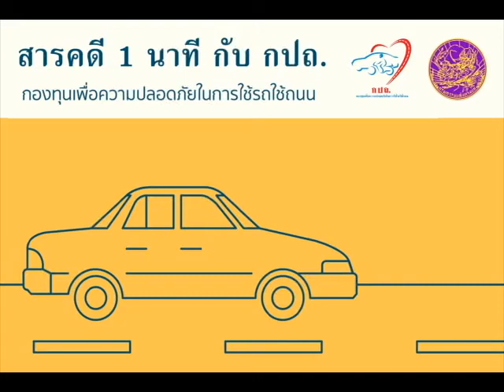สารคดี 1 นาที กับ กปถ. ตอน การขับรถเวลากลางคืน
ตอน   การขับรถเวลากลางคืน

หากต้องขับรถในช่วงกลางคืน  ผู้ขับขี่ควรเลือกใช้เส้นทางสายหลักที่มีเกาะกลางถนนแบ่งเส้นอย่างชัดเจน  จะช่วยป้องกันแสงไฟจากรถคันอื่นที่วิ่งสวนทางมาแยงตาทำให้ตาพร่ามัวไปชั่วขณะ  แต่หากจำเป็นต้องขับรถบนเส้นทางที่มีรถวิ่งสวนทางกันและมีแสงจากรถด้านหน้าส่องเข้าตาจนมองเห็นไม่ชัดเจน ให้แก้ไขโดยมองเส้นขอบถนนด้านซ้ายถนน และใช้เป็นเส้นนำสายตาในขณะขับขี่  ผู้ที่ขับรถได้ดีควรมีสายตาที่สามารถมองเห็นสัญญาณ หรือ ป้ายข้างถนนได้อย่างน้อย 85%  ของสายตาปกติ  รวมถึงเมื่อจ้องมองไปที่จุดใดจุดหนึ่งพร้อมกัน  ระดับการมองเห็นของตาทั้งสองข้างต้องกว้างอย่างน้อย  140  องศา  นอกจากนี้คนที่ตาเป็นต้อจะใช้เวลาในการปรับสายตาให้ชินกับความมืดช้ากว่าปกติ  จึงไม่ควรขับรถในเวลากลางคืนเพราะจะเสี่ยงต่อการเกิดอันตรายมากกว่าปกติ

ขับช้า เปิดไฟหน้า  คาดเข็มขัดนิรภัย

ด้วยความปราถนาดีจากกรมประชาสัมพันธ์ และกองทุนเพื่อความปลอดภัยในการใช้รถใช้ถนน กรมการขนส่งทางบกค่ะ